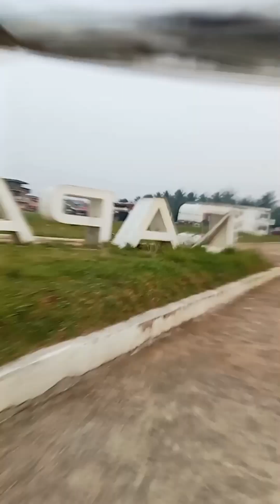I'm testing my ebike phone holder